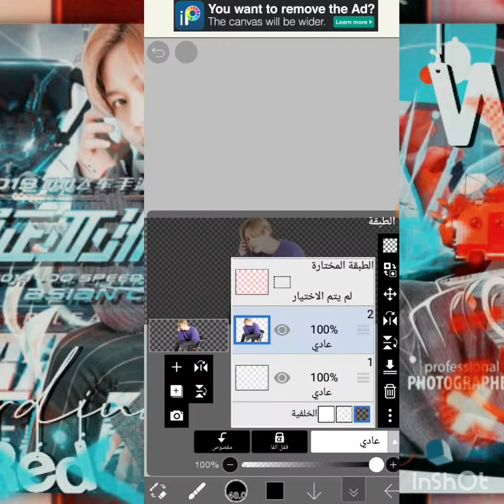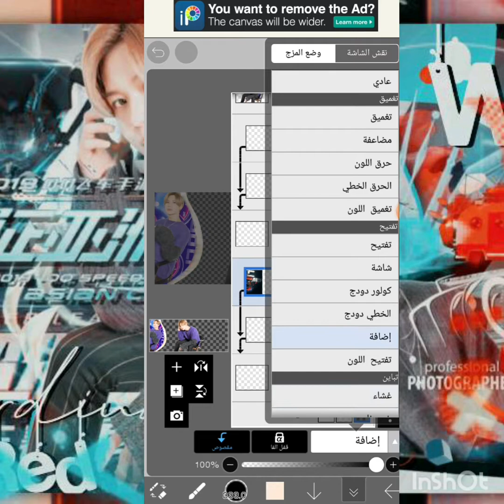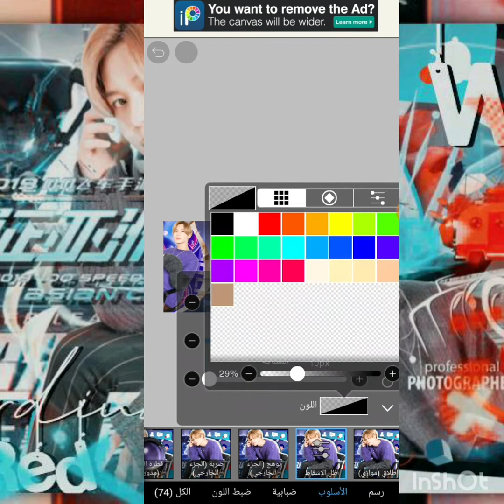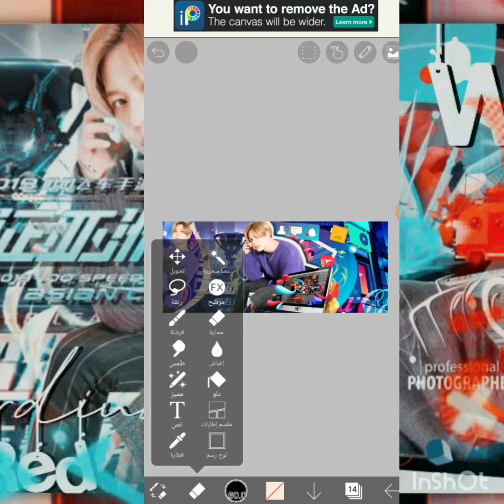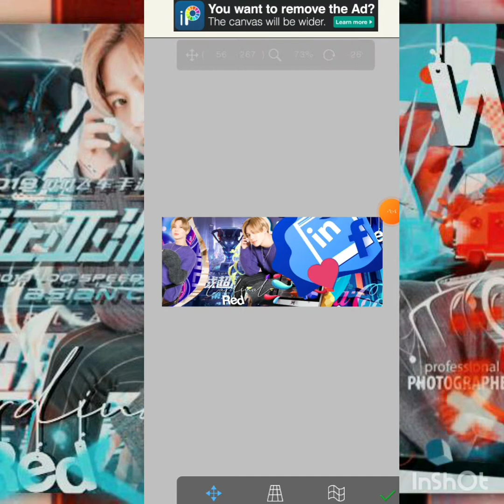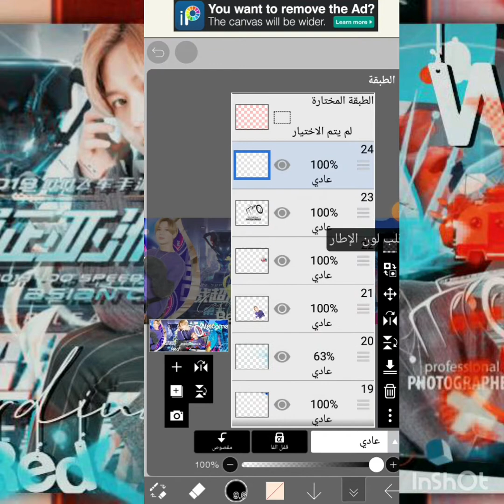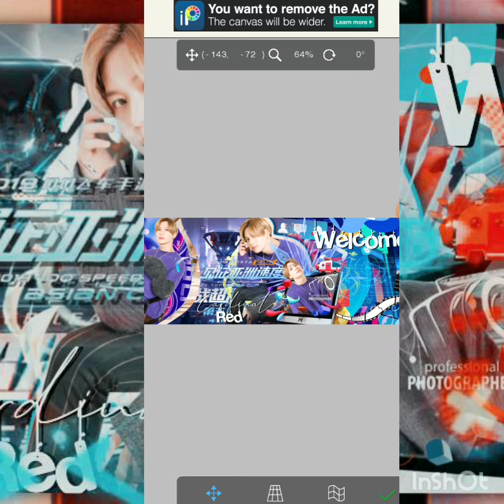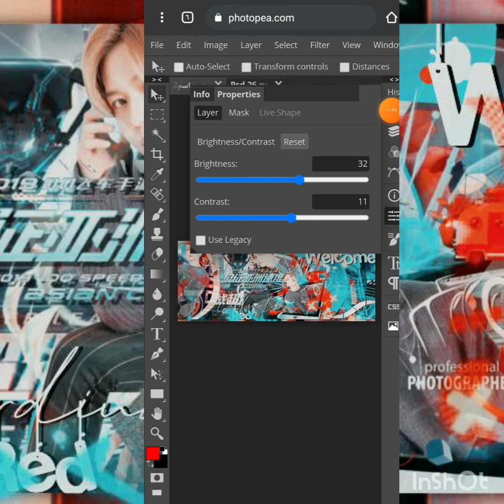Design : kpop taemin from shinee : edit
MY DESIGN.